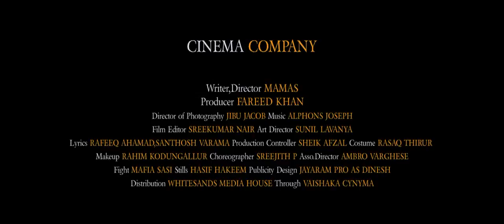Cinema Company - Official Malayalam Movie Trailer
Direction : Mammaas
Producer : Fareed Khan
Lyrics : Rafeeq Ahmed & Santhosh Varma
Starring : Sanjeev, Badri, Basil, Nithin, Shruthi, Shibla, Swasika, Ankitha, Sanam, Kottayam Nazir, Krishna & Others